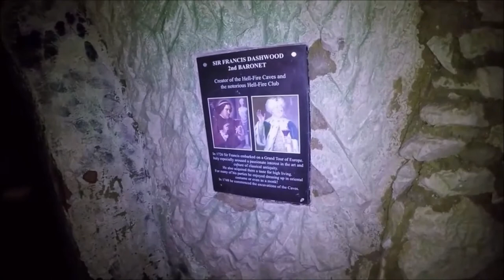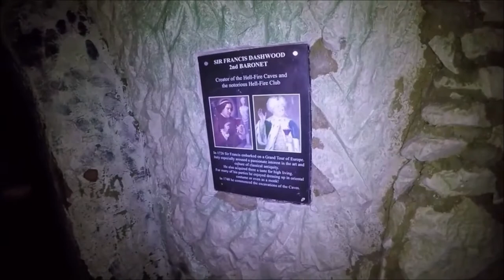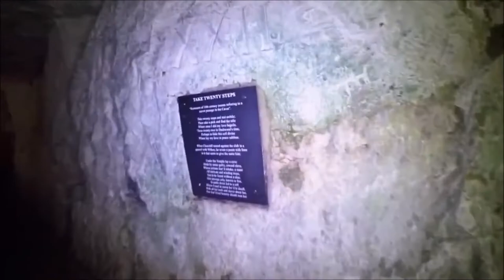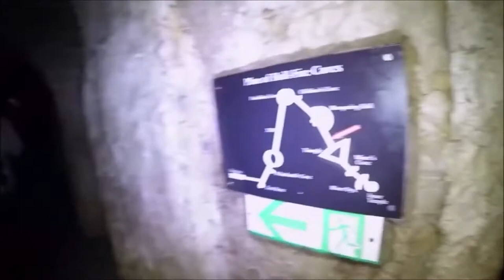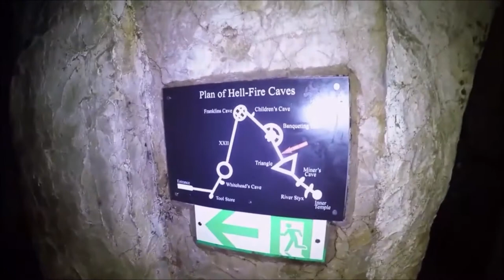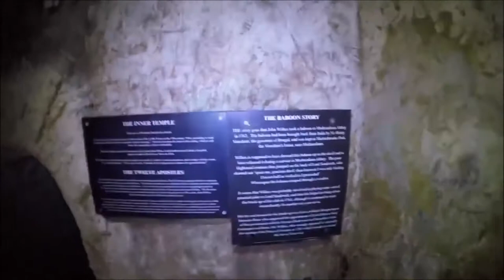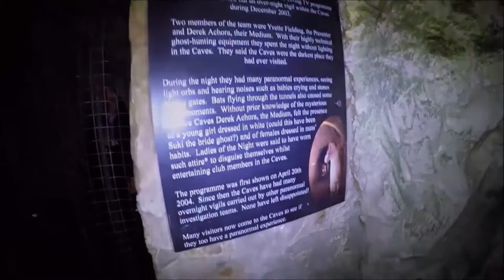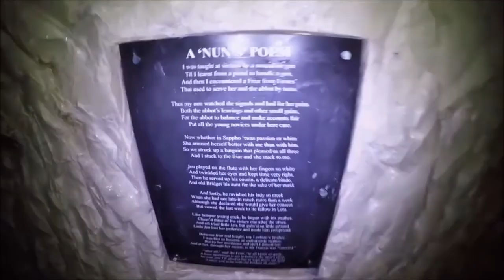Dane Cobain - A Stone's Throw (Short Story)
A short story from my new collection, Scarlet Sins!